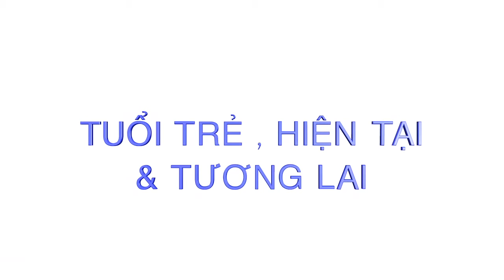TUOI TRE HIEN TAI TUONG LAI #15 2016 07 06 A